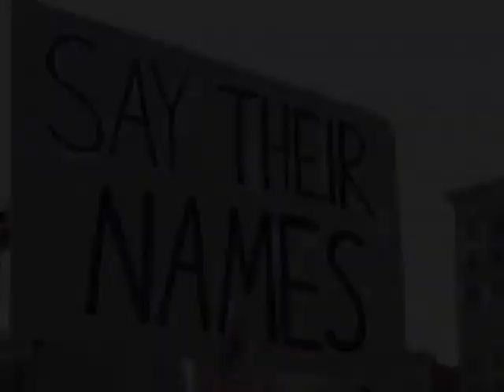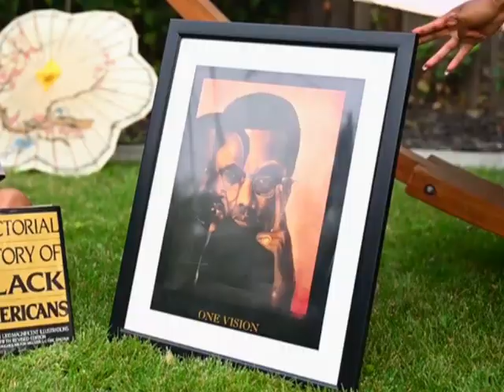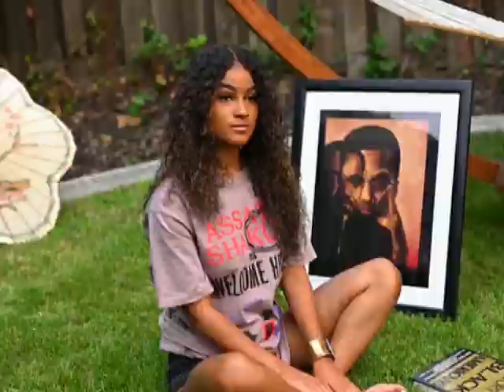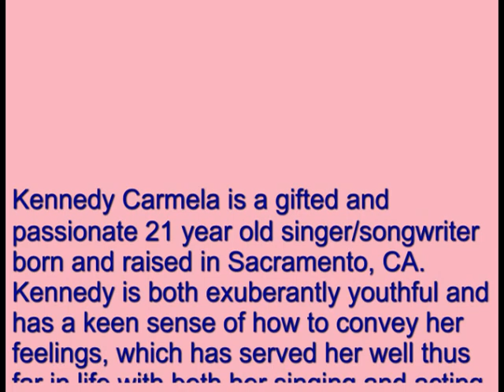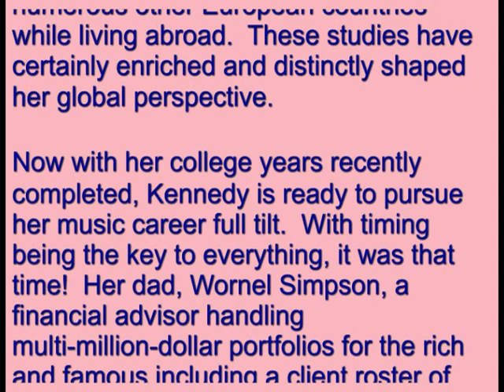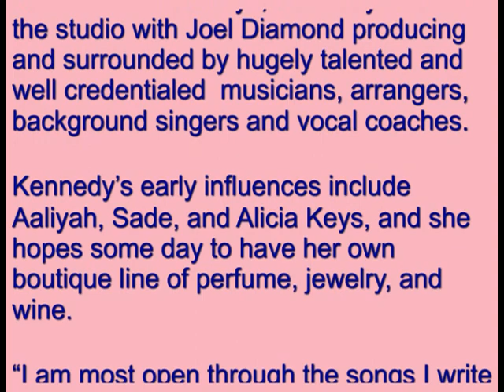Introducing Kennedy Carmela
1.  "Don't Say You Don't Remember"
2.  "Memories"
3. "Change"
4.  Bio